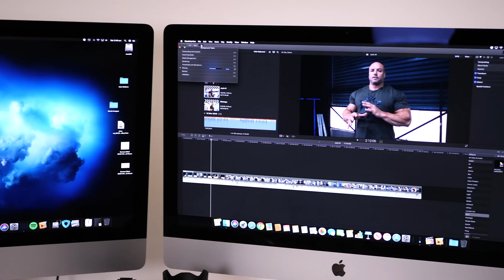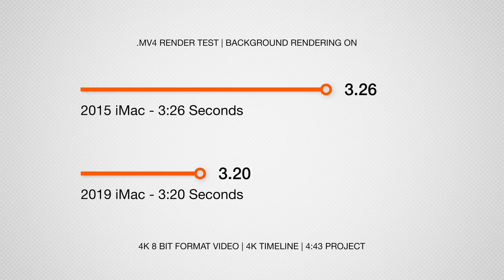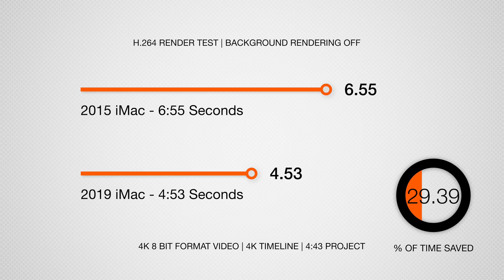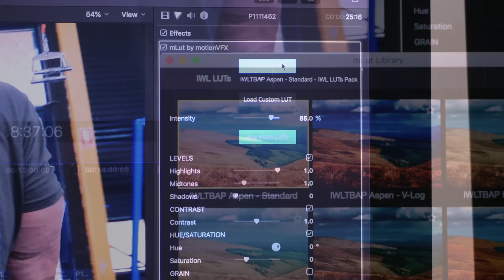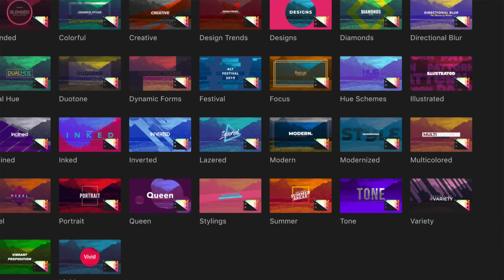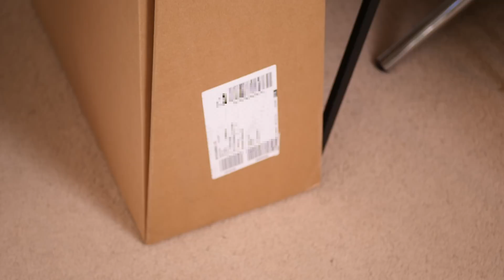2015 i5 iMac vs 2019 i5 iMac Comparison Final Cut Pro X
Today I am comparing my Late 2015 i5 iMac to the new 2019 i5 iMac.  In this video, I will compare how Final Cut Pro X differs with rendering times for H.264 and Mv4.  I will also take a look at the overall editing experience and flow.  Depending on your type of work and file output you might not even need to upgrade. Both machines are stock off the shelf models with no upgrades.  This means both machines are running 8GB of RAM to keep the tests as fair as possible.

If you would like more detailed information on this please see my post here: